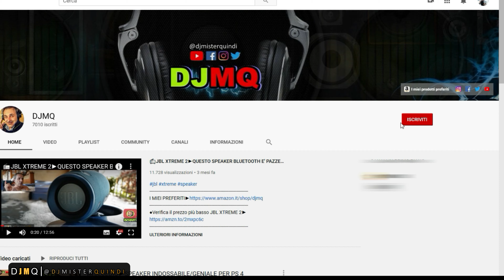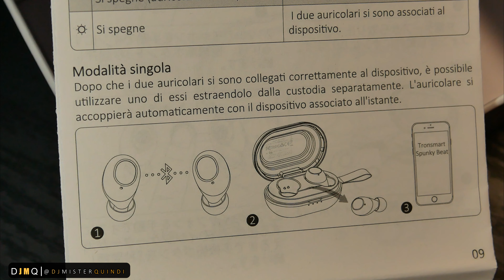🎧TRONSMART►QUALCOMM APTX A MENO DI 30 EURO/AURICOLARI BLUETOOTH (Recensione ITA)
Tronsmart spunky beat auricolari wireless impermeabili al sudore,ma sopratutto integrano il chip qualcomm aptx,ad un prezzo inferiore alle 30 euro. è tutto vero...guarda la recensione completa.
I MIEI PRODOTTI PREFERITI
●Verifica il prezzo più basso BEAT

●Verifica il prezzo più basso PRO

● Check the lowest price USA

● Check the lowest price UK

💰OFFERTE⚡DEL GIORNO